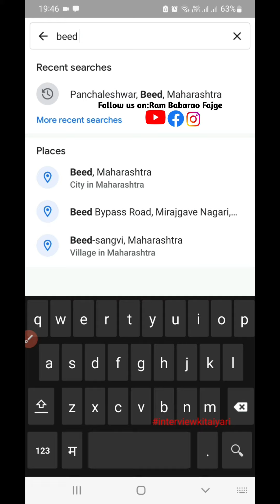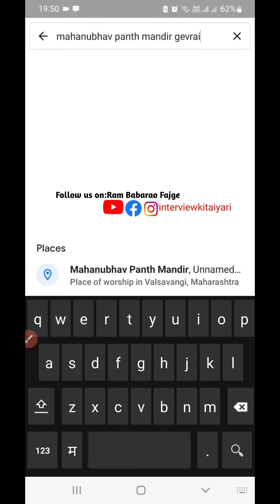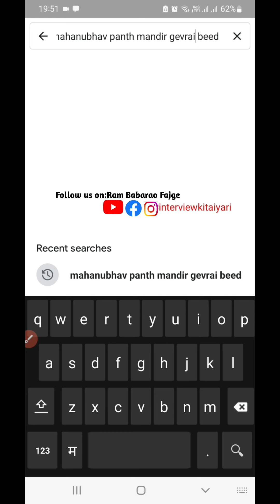महानुभाव पंथाची स्थाने-बीड जिल्हा।Mahanubhav panth Sthan Beed District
Ram babarao fajge
Mahanubhav sthan beed district
Beed district mahanubhav sthan darshan